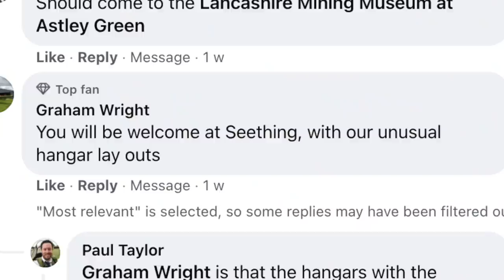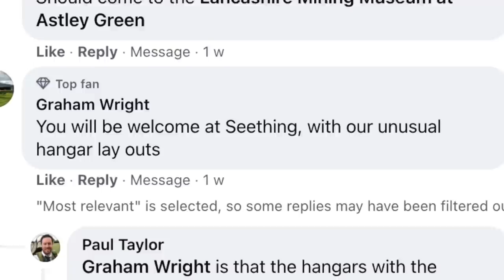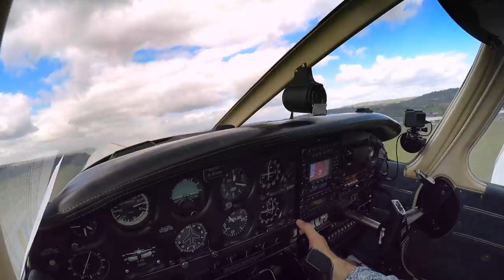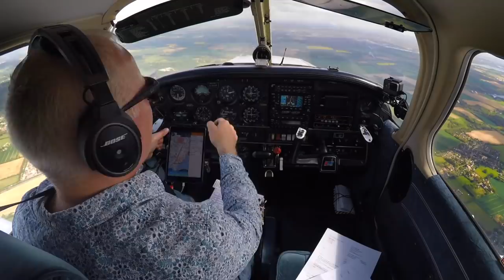An aerodrome with a difference - The Flying Reporter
The Flying Reporter explores an aerodrome with a difference.  Seething is run on a purely non-commercial basis, owned by its members, and with an ingenious hangarage solution.

Anglian War Birds.

2 GoPro Hero 5 Black
3 GoPro Hero 4 Silver
1 GoPro Hero 3+
3x GoPro suction cup mounts

Editing & Graphics:
FCPX
Apple Motion
Davinci Resolve

Mapping:
SkyDemon